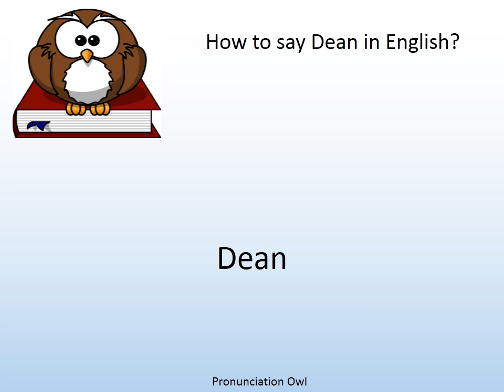How to say Dean in English? - Pronunciation Owl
How to say Dean in English? Learn the pronunciation of Dean!